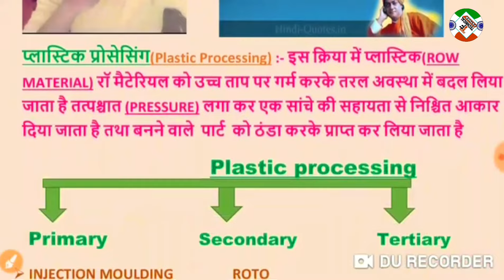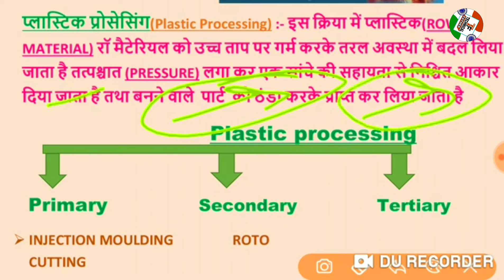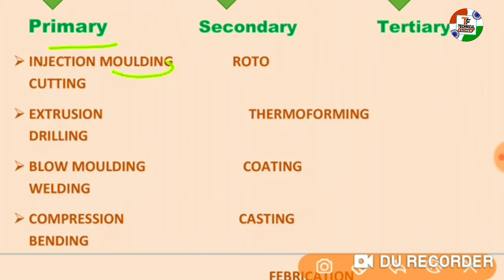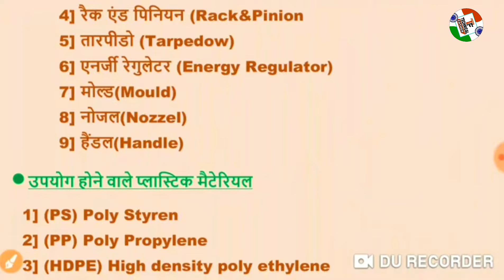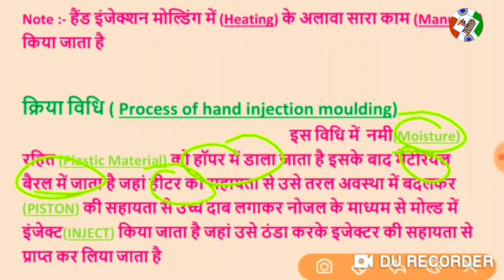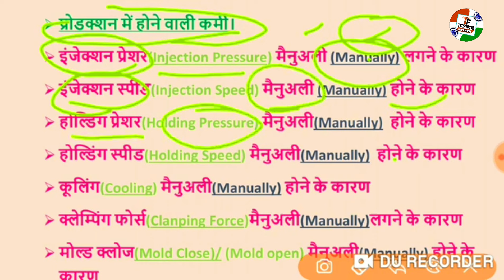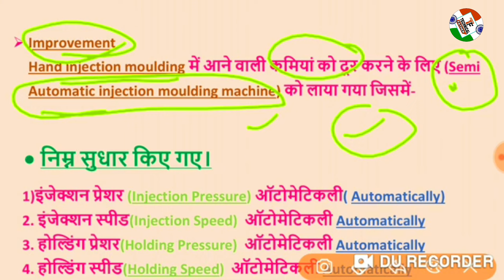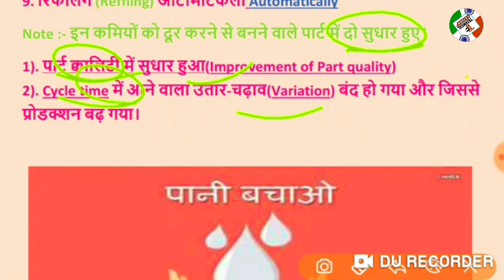Plastic Processing Kitne प्रकार से होती है? । Type Of Injection Molding Machine । Barrel, Nozzle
injection molding machine me kon kon se plastic material chalaye ja sakte hai
injection molding machine ka complete process
hand injection molding machine me kon kon se part lage hote hai

My Gears
    Camera - Smartphone Redmi Note 12 Pro Plus
     Tripot -    Digitek DTR 550 LW Tripod